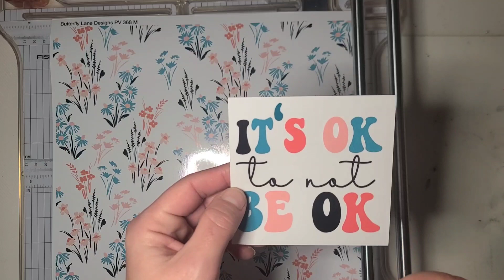Full Vinyl Wrap Tumbler using the Wet Method for Application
Butterfly Lane Designs

AMAZON
If you purchase using my links from Amazon I will recieve a small commission, I choose to have that paid as Amazon credit to put towards future purchases for my channel. Thank you so much for the support!

Dream it Create it

CREATE the things you wish existed

Or buy clicking the super thanks button under the video. This is always a great way to support any of your favorite content creators. We all put so much into bringing our work to you and appreciate our viewers so much!

I'm adding more things as I have time

The Stainless Depot! Shop through my link to get a reward on Purchases of $75.00 or more

My Personal Facebook Group please join and show off what you have made if I've inspired you!

My expansion channel I created for Booktube Vlogs and My other assorted crafty and non crafty content.